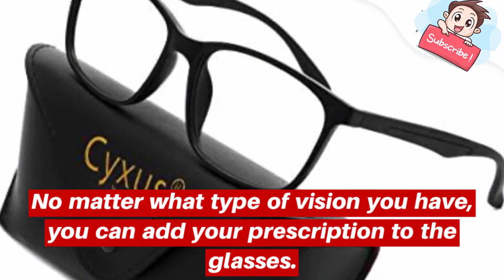The 4 Best Blue-Light-Blocking Glasses of 2020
PRODUCTS:
1. J+S Vision Glasses (CHECK PRICE)
2. Gamma Ray Optics Orange Glasses (CHECK PRICE)
3. Spectra479 Amber Lenses (CHECK PRICE)
4. Cyxus Blue Light Blocking Glasses (CHECK PRICE)
Whether you’re sitting at a desk, working all day in front of a computer, watching Netflix, or playing video games, the effects of blue light can be noticeable. From eyestrain to headaches and insomnia, too much of this type of light exposure can be detrimental to your wellness. But wearing blue light blocking glasses can be an easy fix. If you want to block blue light all day long, just at night, or you also wear corrective lenses, here are the best blue light blocking glasses to consider.